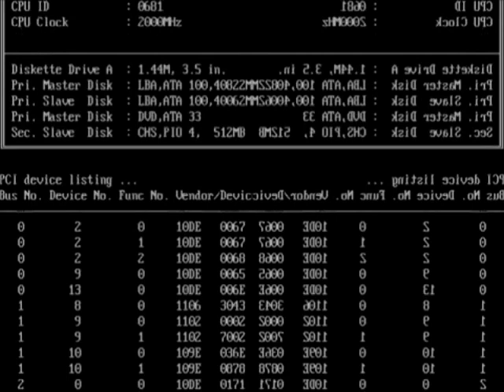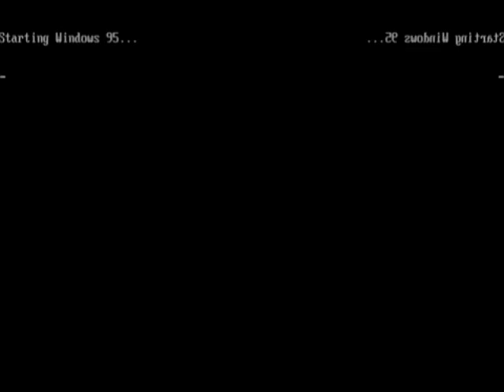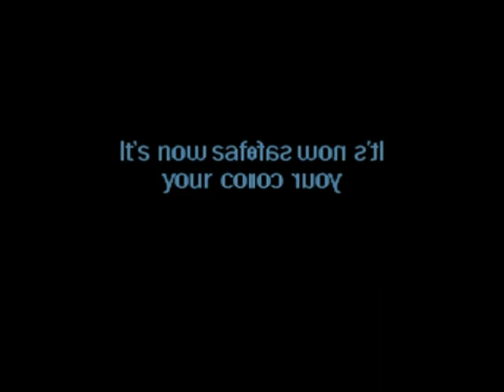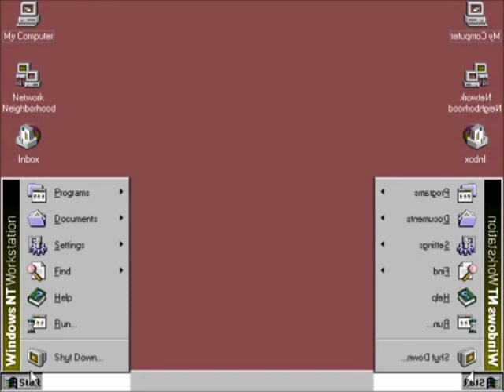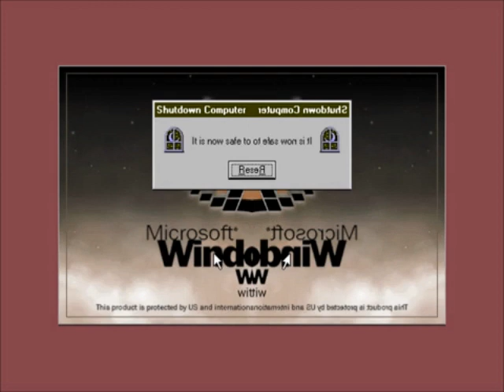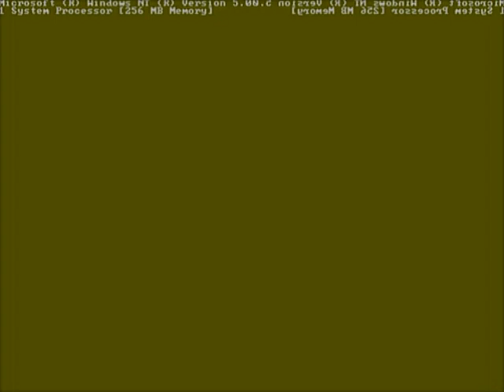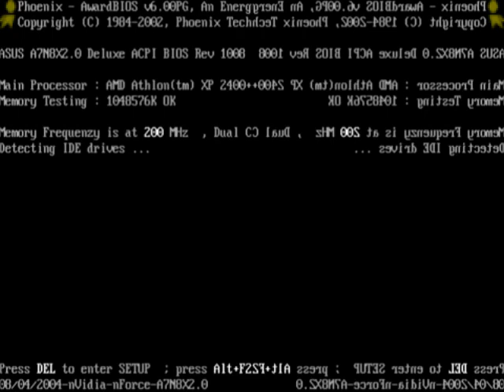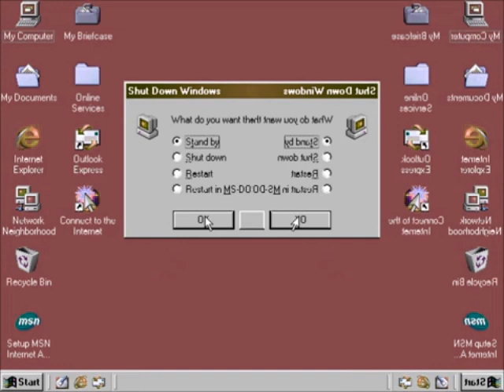Windows Startup and Shutdown Teenage Boy Voice in Low Voice (REFIXED) Part 1